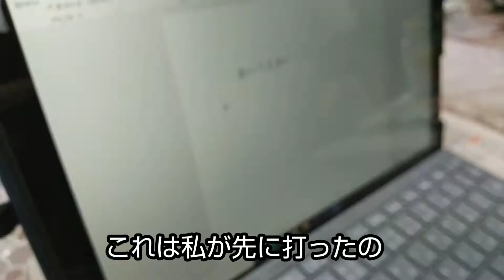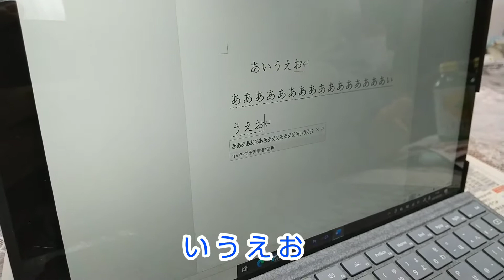パソコン ７９歳しげるさんが、鬼教官ミホとパソコン練習 79-year-old demon instructor Miho and computer practice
私がリビングでパソコンを使用していた時、父さんにも出来るか？ちょっと教えてくれ。
と言われ、父が文字打ちを練習する事になり撮影しました。

数年前、父の希望で約二ヶ月パソコン教室に通い、電源の入れ方から始まり、ひらがな打ちで色々と教わりましたが、スローペースすぎて費用が心配になったのか、ミホに教えて貰うと言い出し結局は退会しました。
しばらくは自宅でも練習をしていたものの、気づいたらパソコンとは疎遠で、キーボードを触ったのは数年振り。
当時は父が担当している町内会の一斉清掃と草刈りの書類を作れるようになることが目標でしたが、それは私の役目です。

Can my dad do it when I was using a computer in the living room? Tell me a little. It was said that my father practiced writing, so I took a picture. A few years ago, at the request of my father, I went to a computer class for about two months and learned various things by hitting hiragana, but I told Miho that I was worried about the cost because it was too slow, and eventually I withdrew. .. I practiced at home for a while, but when I noticed it, I was estranged from my computer, and it was the first time in a few years that I touched the keyboard. At that time, my goal was to be able to prepare documents for cleaning and mowing all the neighborhood associations that my father was in charge of, but that is my role.

当我在客厅里使用电脑时，父亲可以这样做吗？告诉我一点。据说我父亲练习写作，所以我拍了张照片。 几年前，应父亲的要求，我上了电脑课约两个月，并通过打平假名学习了很多东西，但我告诉美穗，我担心成本，因为它太慢了，最终我退出了.. 我在家里练习了一段时间，但是当我注意到它的时候，我对我的电脑感到陌生，这是几年来我第一次触摸键盘。 那时，我的目标是能够准备文件以清洁和修剪父亲所负责的所有社区协会，但这就是我的职责。

Momo，Sumi和Kuro

내가 거실로 PC를 사용했을 때, 아버지도 있을까? 좀 가르쳐 줘. 라고 아버지가 문자 박기를 연습하는 일이 촬영했습니다. 몇 년 전, 아버지의 희망에 약 두 달 컴퓨터 교실에 다니고, 히라가나 치고 다양하게 배웠 습니다만, 슬로우 페이스 너무 비용이 걱정 됐는지, 미호에게 가르쳐받는 말하기 시작 결국 탈퇴했습니다 . 당분간은 집에서도 연습을하고 있었지만, 눈치 채면 PC와는 소원하고 키보드를 만진 것은 몇 년만. 당시 아버지가 담당하고있는 반상회의 일제 청소 및 풀 베기 서류를 만들 수있게되는 것이 목표 였지만, 그것은 나의 역할입니다.

# 문자 치는 연습 # 로마자 박기 1 컴퓨터 연습 # 아버지와 딸 # 서피스 Pro7
# 복숭아와 수미와 클로버